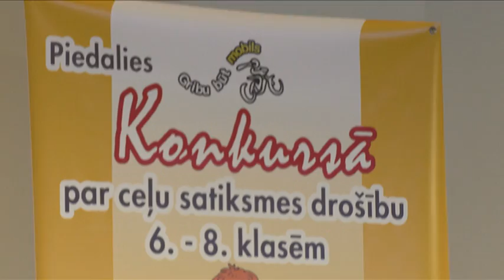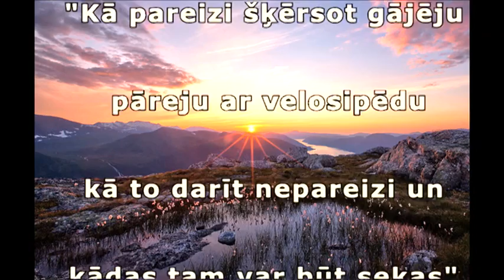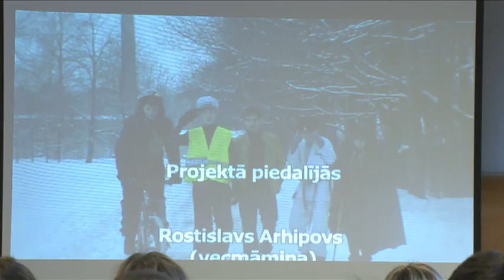CSDD konkursa „Gribu būt mobils!" Rīgas pusfinālā uzvar Rīgas Doma kora skolas komanda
Otrdien, 2013.gada 15.janvārī, CSDD konkursā 6.-8.klašu skolēniem -- jaunajiem mopēdistiem „Gribu būt mobils!" Rīgas reģiona pusfinālā desmit komandu konkurencē uzvarēja Rīgas Doma kora skolas komanda „Spriganais tupeļmotors", izcīnot 62 punktus no 78,5 iespējamiem.

Pārējie otrdien notikušā Rīgas reģiona pusfināla rezultāti:

- 2.vieta: Baložu vidusskolas komanda „Maģiskais piecstūris", 57,30 punkti;
- 3.vieta: Ādažu vidusskolas komanda „Durex", 43,30 punkti;
- 4.vieta: Rīgas 71.vidusskolas komanda „Rīgas reindžeri", 38,10 punkti;
- 5.vieta: Ādažu vidusskolas komanda „Slender", 37,90 punkti;
- 6.vieta: Rīgas Centra Humanitārā vidusskolas komanda „Drošie -- 1", 36,50 punkti;
- 7.vieta: Rīgas 71.vidusskolas komanda „Hamelioni", 36,30 punkti;
- 8.vieta: A.Pumpura Rīgas 11.pamatskolas komanda „AKMĒK", 30,50 punkti;
- 9.vieta: Rīgas Purvciema vidusskolas komanda „Sarkangalvīte un vilki", 28,40 punkti;
- 10.vieta: Rīgas Hanzas vidusskolas komanda „Rižiki", 27,80 punkti.

Līdz ar to Rīgas Doma kora skolas jaunieši ir pirmie zināmie konkursa „Gribu būt mobils!" finālisti, pārējie tiks noskaidroti turpmākajos sešos reģionālajos pusfinālos. Nākamais pusfināls notiks rīt, 17.janvārī, pulksten 11:00, Liepājas A.Puškina 2.vidusskolā. Tajā piedalīsies komandas no V.Plūdoņa Kuldīgas ģimnāzijas, Zlēku pamatskolas, Skrundas vidusskolas, Nīcas vidusskolas, Popes pamatskolas, Z.A.Meierovica Kabiles pamatskolas, Nīcas vidusskolas, Kuldīgas Alternatīvā sākumskolas, Rucavas pamatskolas.

Kopskaitā septiņos reģionālajos pusfinālos visā Latvijā līdz pat februāra sākumam sacenšas desmit reģionu labākās komandas, kopumā -- 70 (ne vairāk kā divas komandas no vienas skolas). Nākamās pusfināla sacensības paredzētas:
- 17.janvārī, pulksten 11:00, Liepājas A.Puškina 2.vidusskolā;
- 22.janvārī, pulksten 11:00, Valmieras pamatskolā;
- 24.janvārī, pulksten 11:00, Kandavas K.Mīlenbaha vidusskolā;
- 29.janvārī, pulksten 11:00, Preiļu 1.pamatskolā;
- 31.janvārī, pulksten 11:00, Ogres 1.vidusskolā;
- 5.februārī, pulksten 11:00, Gulbenes Valsts ģimnāzijā.

Plānots, ka konkursa „Gribu būt mobils!" galīgie šīs sezonas rezultāti būs zināmi martā. Šajā sezonā dalībai konkursā bija pieteikušās 443 komandas, kas ir par teju pussimts komandām vairāk nekā pērn. Konkursa uzvarētāji pavasarī dosies izglītojošā ekskursijā uz zinātnes parku „Tom Tits Experiment" Zviedrijā. Fināla 2. un 3.vietas ieguvēji saņems dāvanu karti ekskursijai. Balvas iegūs arī visu klātienes septiņu pusfinālu dalībnieki.

Konkursa mērķis ir pilnveidot skolēnu zināšanas par satiksmes drošību un par personīgās drošības garantēšanas iespējām satiksmē. 12-14 gadu vecumā skolēni ir ne tikai gājēji, bet arī velosipēdisti un topošie vai esošie mopēdu vadītāji, kam jāmāk pieņemt atbildīgi lēmumi arī sarežģītās satiksmes situācijās.

Konkurss „Gribu būt mobils!" ir viens no CSDD veidotajiem un kopš 1990-to gadu sākuma īstenotajiem izglītības projektiem bērniem un jauniešiem ceļu satiksmes drošības jomā. Pārējie projekti:
- sacensības jaunajiem velosipēdistiem, 10-12 gadus veciem skolēniem „Jauno satiksmes dalībnieku forums";
- konkurss „Labākā CSDD satiksmes drošības skola": tas ietver divu sacensību -- „Jauno satiksmes dalībnieku forums" un „Gribu būt mobils!" rezultātus un labāko skolotāju noteikšanu;
- konkurss topošajiem un jaunajiem autovadītājiem, 16-18 gadus veciem jauniešiem „Gada jaunais autovadītājs".

Konkursu „Gribu būt mobils!" organizē CSDD sadarbībā ar SIA „Aģentūra VB Plus". Projekts tiek finansēts no OCTA prēmijām. Projektu atbalsta Rīgas Motormuzejs, SIA „Skaisto skatu aģentūra", SIA „Ādažu kukulītis" un šokolāde „Kinder Delice".